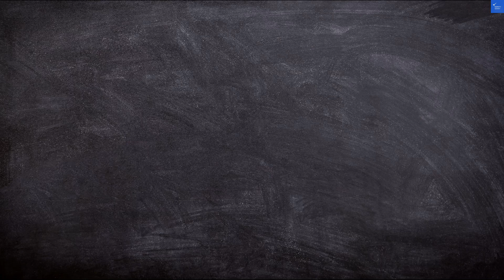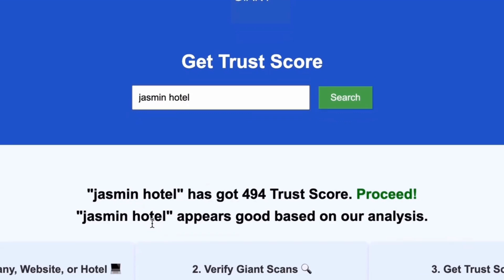ULTIQA Air On Broadbeach Gold Coast Australia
to scan any website, company, or hotel and ensure it's worth your time or a scam. Discover the stunning ULTIQA Air on Broadbeach, Gold Coast, Australia, your ultimate destination for luxury stays and unforgettable holiday rentals. Nestled along the breathtaking beachfront, this accommodation offers the perfect blend of relaxation and adventure for families and travelers alike.

Explore the vibrant local attractions, indulge in fine dining, and immerse yourself in the exciting nightlife that Broadbeach has to offer. Whether you're looking to catch some waves while surfing, enjoy shopping at nearby boutiques, or participate in local events, ULTIQA Air is the ideal base for your vacation. Experience the best of travel and tourism in Gold Coast, Australia, and create lasting memories with your loved ones. Don't miss out on the ultimate getaway—book your stay at ULTIQA Air today!